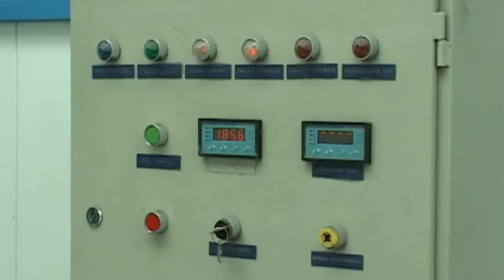Produktion der Lüftungsgitter und Das Lakieren von Lüftungsgittern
BioKamin schon ab 180EUR Kamin wasserführend schon ab 835EUR amin-Luftgitter schon ab 2 Euro Kamine Kamineinsatz Heizeinsätze